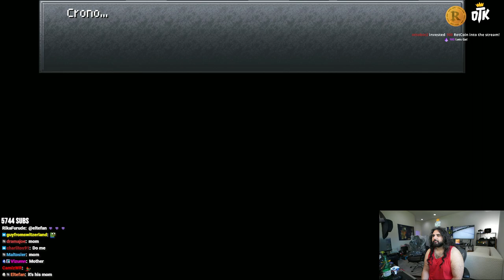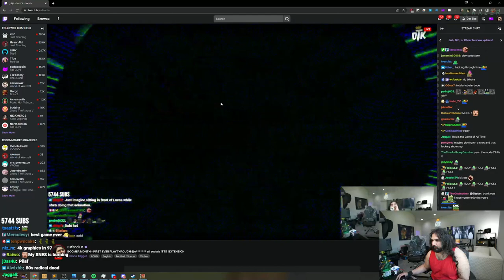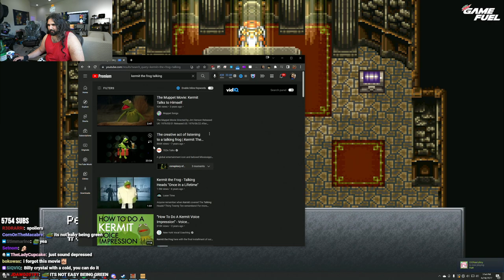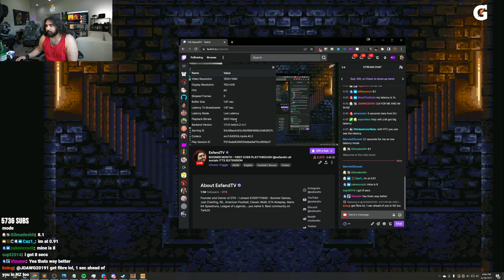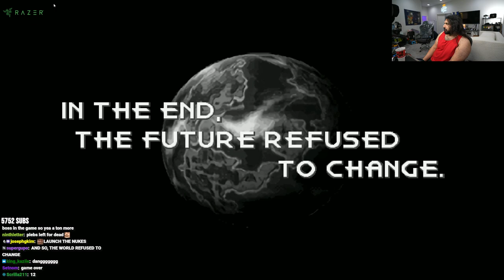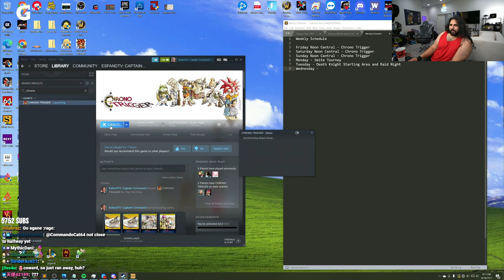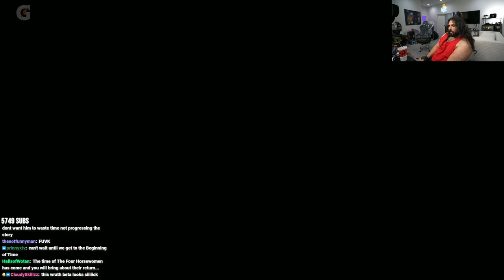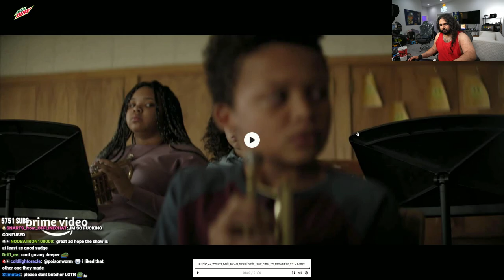Chrono Trigger Full Playthrough (Part 1) - EsfandTV